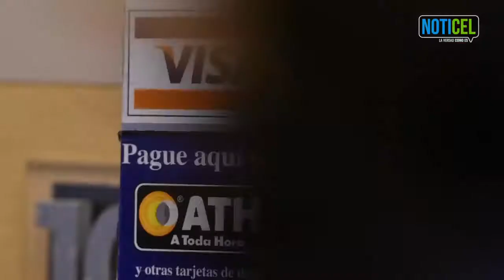La banca recluta empleados de Hacienda